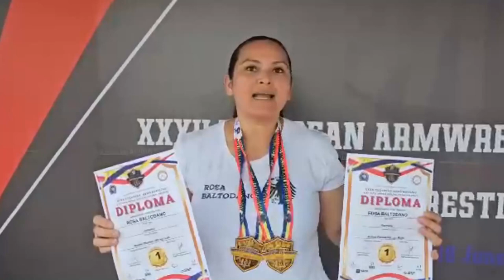Rosa Baltodano se coronó en campeonato europeo de pulsos